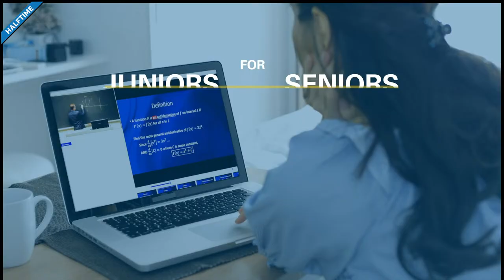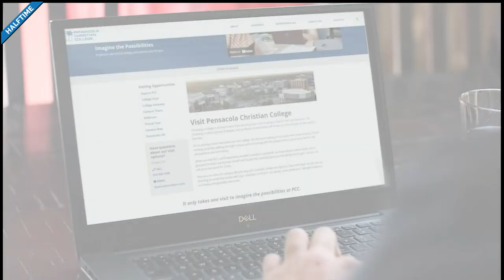Eagles vs Bob Jones University at 1 p.m. on 2/24/24